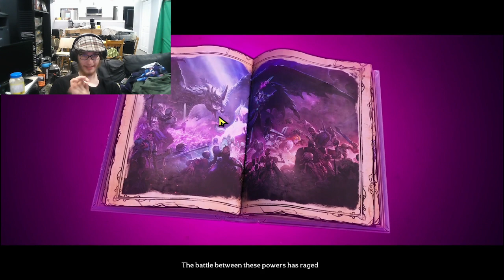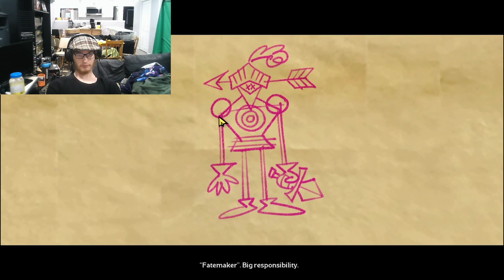Tiny Tina's Wonderland Pt1